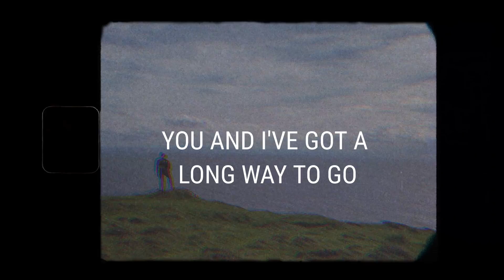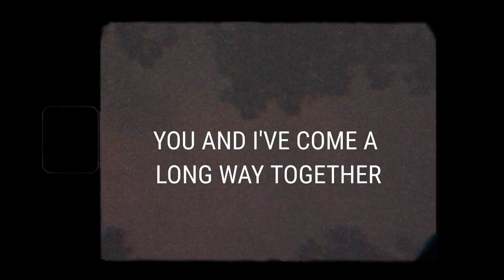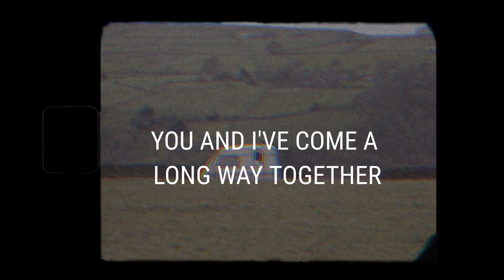Now or Never (Lyric Video) - Tyler Edwards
*MIGHTY KIND RECORDS*
Released April 19th, 2022

Some say love is a winding road
Carves a map through the darkest night
Some say love takes a heavy load
Helps someone make the burden light
Teaches you not to hold too tight

You and I've come a long way together
You and I've got a long way to go
You don't have to ask me
Now or Never
Cause I'm already yours
And you'll always be mine

Some say love is a fire that grows
Bound to hurt when you let it go
Some say love is a choice we make
A holy vow we should never break
Maybe that's just the chance we take

You'll always be mine

Lyrics by Tyler Edwards
Mixed and Mastered by Neil Hampton (Grey Sound Studio)